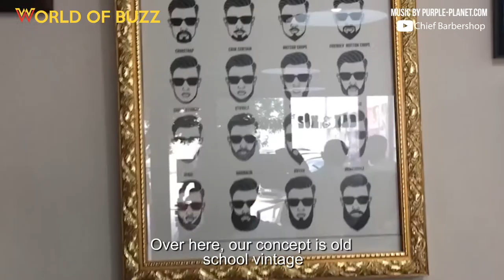This Cool Vintage Barbershop Exists in Malaysia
Guess who's next road trip to Penang includes getting a haircut?